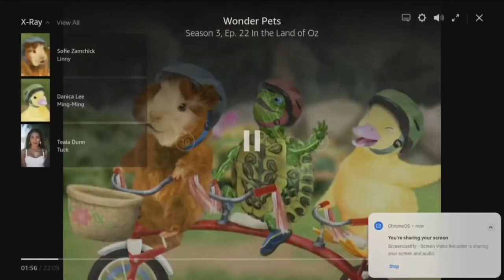September 25, 2023